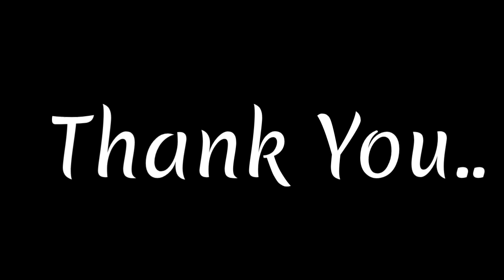Important News For Board Student | Maharashtra State Board 2023 Important | Board Exam 2023